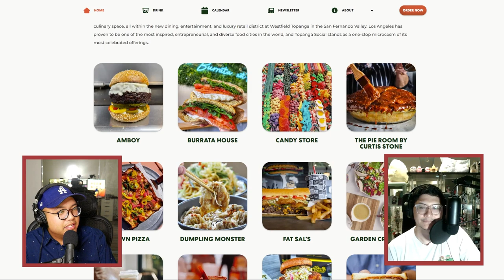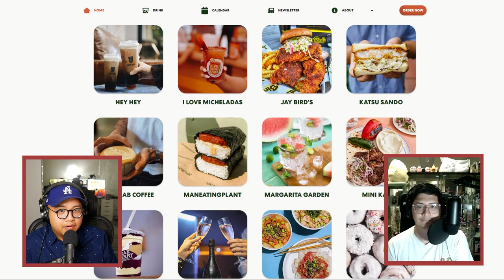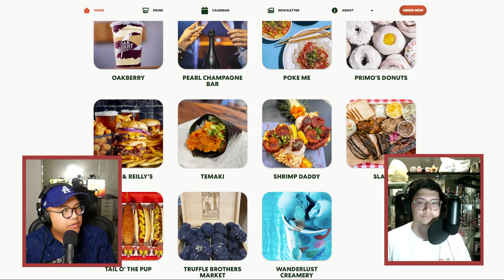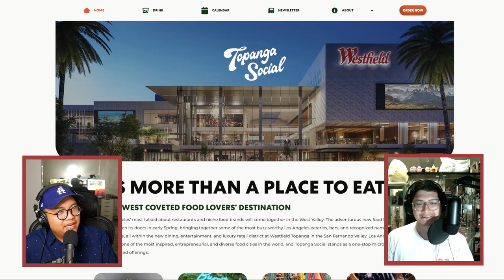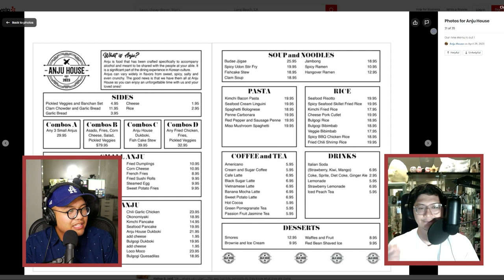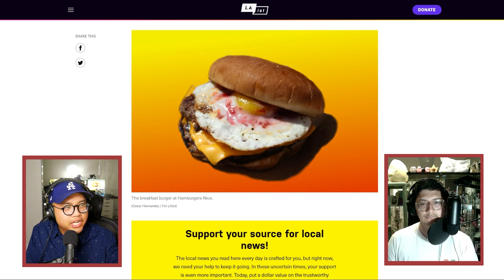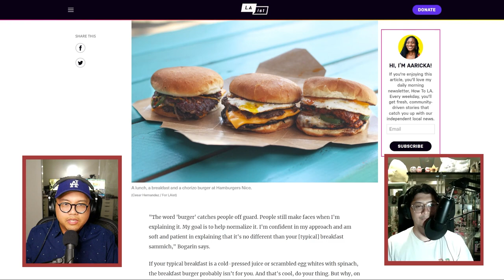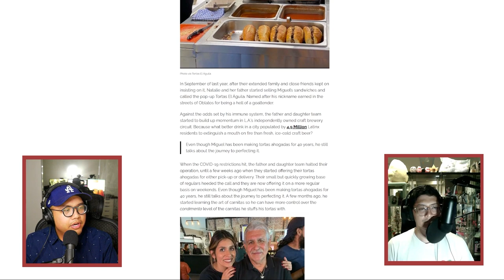22 - Hamburgers Nice & Tortas Ahogadas El Águila | One of Each! The Dumb & Hungry Podcast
In this episode we discuss breakfast, hot dogs, and robots.
0:00 Intro
0:28 Ketchup
0:43 Apartment Living and Gundams
6:37 Mechanical Keyboards
12:02 Aikan
15:44 Burger Roundup
16:19 Mo Better Burgers
16:56 The Standing Room
18:40 Claire’s at the Museum *with friends*
21:11 Double Wagyu Smash from The Kroft
22:21 Louis Burgers III
24:11 Golden Burger
24:24 Dave’s Burgers
25:56 Hap’s Burgers
27:00 Chowder Barge
30:38 Quarter Sheets
32:21 New York Deli
33:45 Shlap Muan
34:30 Phnom Penh Noodle Shack
35:15 Gusto Bread
35:58 Longo Seafood
38:22 Long Beach BBQ Festival
39:30 Axiom Kitchen, Brother’s Keeper BBQ, Full Send BBQ
41:35 Is a burger a sandwich?! Is a hot dog a taco?!
45:00 Follow-Up
45:15 Errata - Jose
46:29 Topanga Social
54:36 Yellow House now Anju House
1:01:20 Two food groups! Burgers and Tortas
1:02:21 Hamburgers Nice
1:04:03 McDonald’s Deluxe Breakfast Plate
1:07:18 First visits at El Cafe by Primera Taza
1:10:33 Commodity (now Good Time)
1:12:50 Milpa Grille
1:15:46 Back at Commodity
1:20:55 Good Time with chopped cheese
1:21:30 Again with the hot dog
1:24:10 Tortas Ahogadas El Aguila
1:25:45 The torta ahogada
1:28:08 First visit at Monkish
1:30:10 Pandemic pickup
1:32:09 Glendale Tap
1:33:02 Lonche de Chilaquiles
1:34:25 Takeover at Milpa Grill
1:35:58 Gusto Bread
1:36:43 Ambitious Ales
1:38:48 Crunchwrap it up
1:39:44 Outro